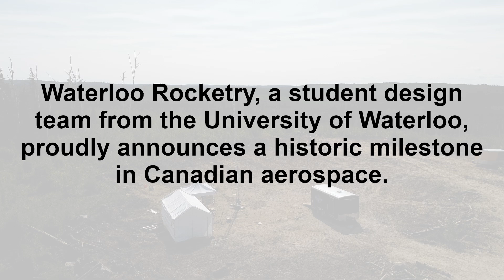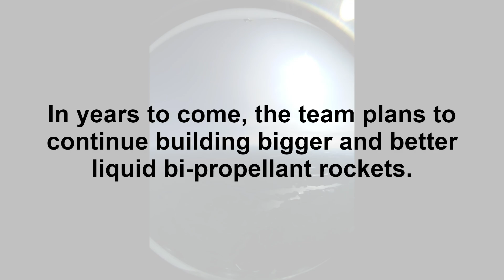Borealis - Launch Canada 2024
Waterloo Rocketry proudly announces a historic milestone in Canadian aerospace with the successful launch of ‘Borealis’, the first-ever Canadian liquid bi-propellant rocket. The launch occurred on August 20, 2024, during the third annual Launch Canada event held just outside Timmins, ON.

The ‘Borealis’ rocket, powered by a bi-propellant mixture of ethanol and nitrous oxide, reached an altitude of 5,855 metres (19,212 feet) and achieved a top speed of 1646 km/h before falling back to the ground under its own parachute. Designed entirely by students, building on years of team history, this rocket showcases the culmination of the advanced engineering capabilities developed by the team throughout its past 13 years.

This accomplishment positions the University of Waterloo as a leading institution in Canadian student rocketry, joining a select group of universities globally that have successfully launched liquid engine rockets. In years to come, the team plans to continue building bigger and better liquid bi-propellant rockets, with sights set for higher altitudes, more complex payloads, and continued learning to further propel Canada into the global aerospace arena.